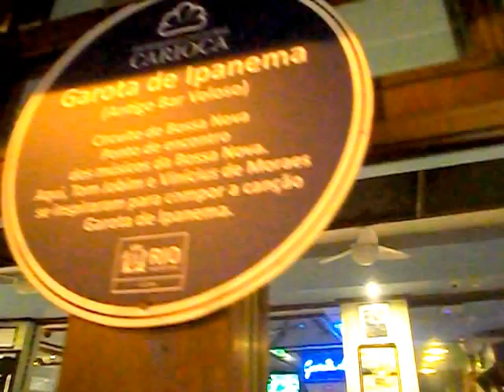PERFEITA NOVELA COM AMOR E ESPERANÇA(A MENINA E O POETA)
PERFEITA NOVELA COM AMOR E ESPERANÇA (A MENINA E O POETA ) NA HISTÓRIA DA BOSSA NOVA DE VINICIUS DE MORAES E TOM JOBIM , NO BAR GAROTA DE IPANEMA ONDE A MEMORIA DO AMIGO DA BOSSA NOVA FRANK SINATRA , QUE TRANSITA NA HISTÓRIA DA MOCINHA INTELECTUAL LÊLÊLÊ QUE NA ÉPOCA ESCREVIA POEMAS E LIVROS EM FORMA DE MUSICA E POESIA.